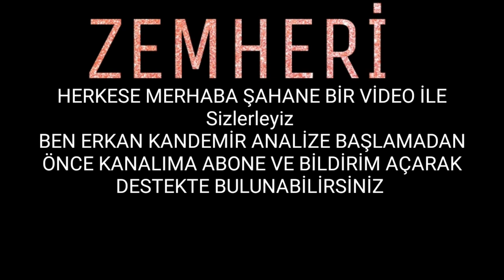Zemheri 10. Bölüm Fragman - FİNAL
Zemheri 10 bölüm, zemheri 10 bolum, zemheri 10. bolum, zemheri 10.